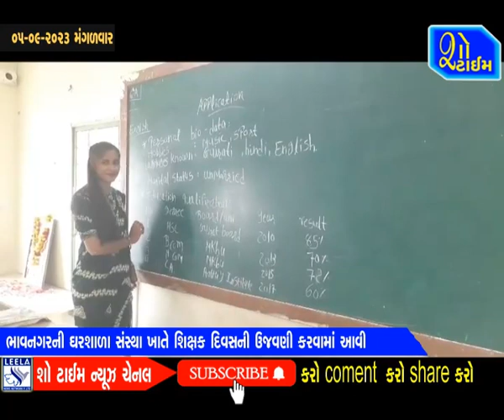ભાવનગરની ઘરશાળા સંસ્થા ખાતે શિક્ષક દિવસની ઉજવણી કરાઈ